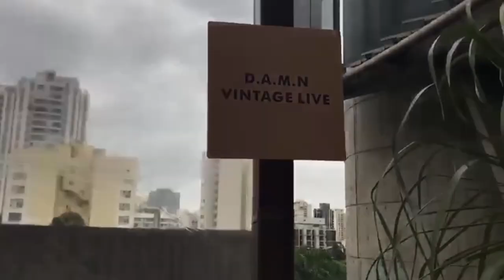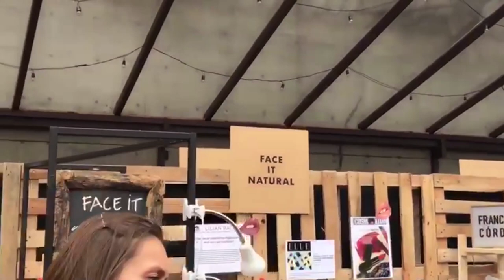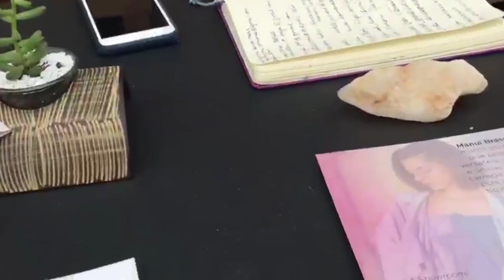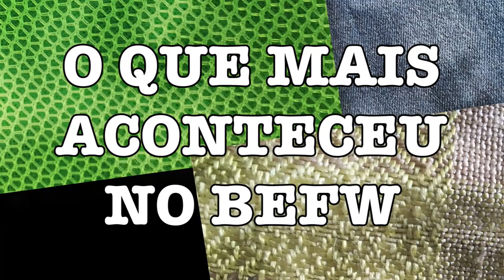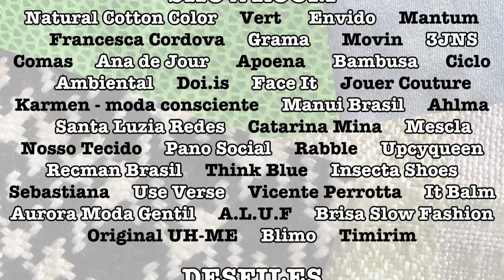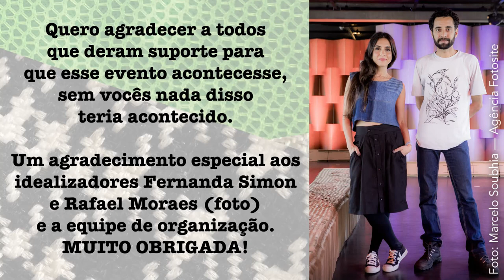BEFW - Quem faz moda sustentável no Brasil? Conheça as novas marcas do luxo natural brasileiras .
Tem muita gente fazendo história na moda brasileira, você sabia?

Conheça as novas marcas de luxo natural e quem esteve no BEFW - primeira semana de moda sustentável do Brasil.

A Fernanda Simon foi quem idealizou esse lindo projeto e nesse video você também vai conhecer alguns colaboradores desse universo da moda sustentável.

Eu, Tais, quero dividir com você um pouquinho do que rolou na primeira semana de moda sustentável do Brasil que aconteceu na semana passada e convidá-lo para o próximo, vale muito a pena!

Deixei os nomes dos participantes no final do vídeo.

Gostou?